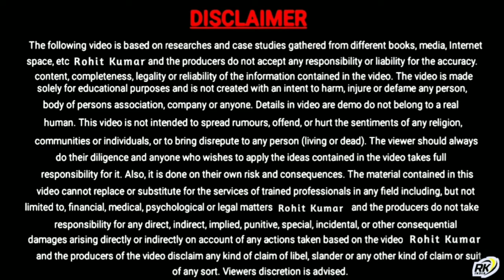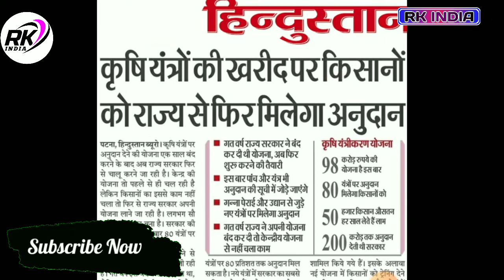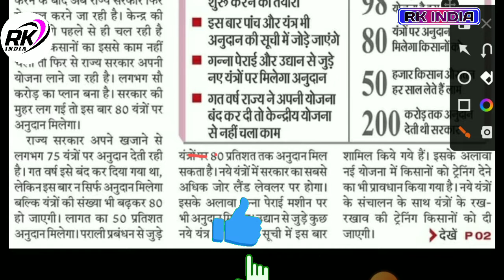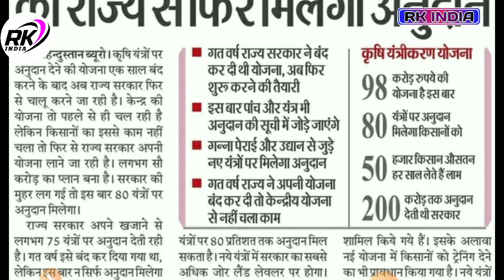बिहार कृषि यंत्र सब्सिडी योजना 2022 | 80% का अनुदान मिलेगा ईस बार | krishi yantra subsidy yojana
yantricaran subsidy
कृषि यंत्र, krishi yantra machine
krishi yantra yojana
krishi yojana
krishi yantra subsidy ki jankari
कृषि यंत्र अनुदान, कृषि यंत्र पर सब्सिडी
krishi yantra bihar online
krishi yantra bihar
online krishi yantra
online krishi yantra subsidy
online krishi anudan
krishi yantra subsidy
bihar krishi yantra
bihar krishi yantra subsidy
bihar krishi yantra anudan
krishi yantra subsidy yojana 2022
bihar krishi yantra online apply
krishi yantra subsidy apply online
krishi yantra subsidy apply online emitra
krishi yantra subsidy apply online bihar
krishi yantra subsidy apply online apply
krishi yantrikaran yojana kya hai, krishi yantrikaran
krishi yantrikaran yojana
krishi yantrikaran yojana bihar
krishi yantrikaran ka online kaise karen
krishi yantrikaran yojana kaise online kare
krishi yantrikaran bihar online
tractor anudan, tractor anudan subsidy
bihar agriculture tractor anudan yojana
tractor subsidy bihar
rotabetar subsidy bihar
delivery pipe anudan
diliver pipe subsidy
pump subsdiry
pump anudan bihar
lapeta pipe subsidiary bihar

___Ye Sab Equipment Use Karte Hai Ham Apna Video Banane Ke Liye 👇👇

1 :- Tripod For Mobile

2 :-  1 st Video Editing Application ( VSCO )

3 :- 2nd Video Editing apps ( VN )